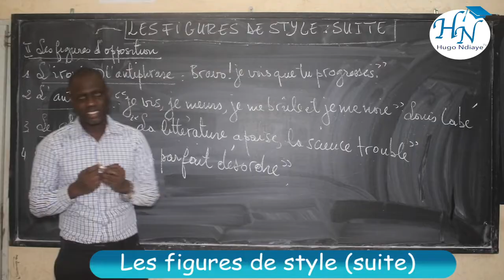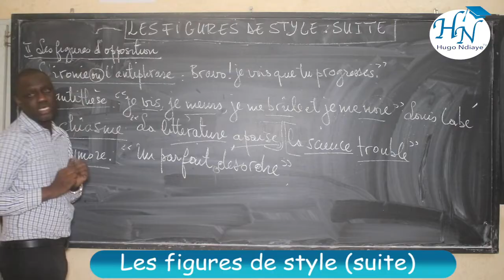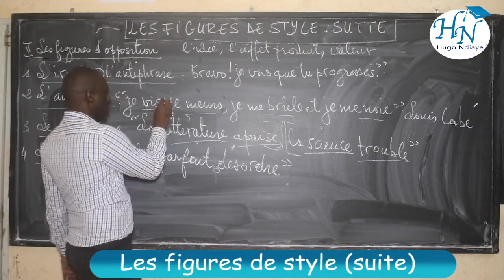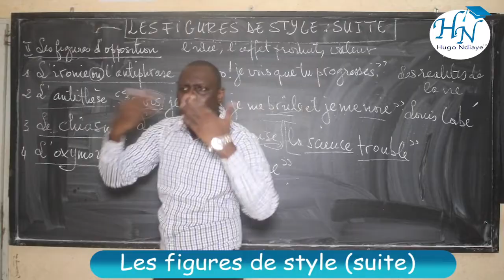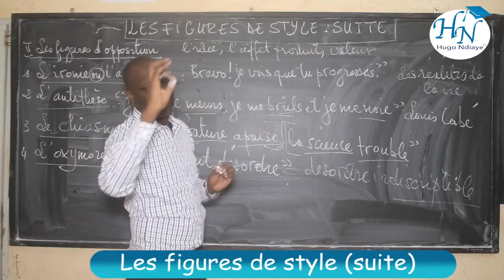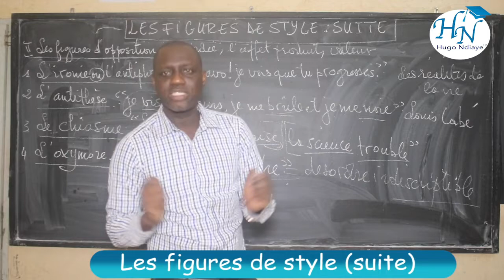Les figures de style:(suite2)